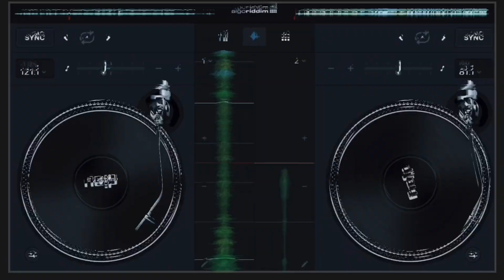Leodivon DJ Session promo Para Le VIP Radio